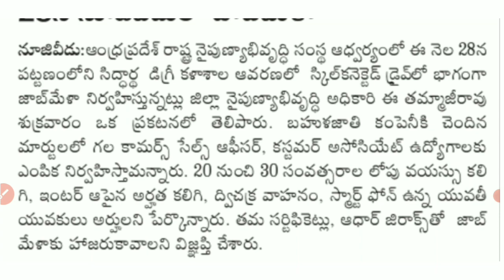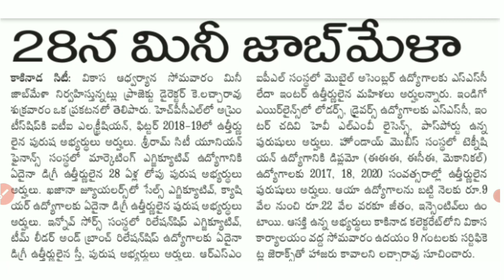పరీక్ష లేదు🤷ఫీజు లేదు చాలా మంచి అవకాశం | Andhra Pradesh Mega Job mela 2020 | Latest Jobs 2020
26 డిసెంబర్ 2020 తూర్పు గోదావరి & కృష్ణా డిస్ట్రిక్ట్ న్యూస్ పేపర్ సాక్షి న్యూస్ పేపర్ లో ఈ న్యూస్ రావడం జరిగింది